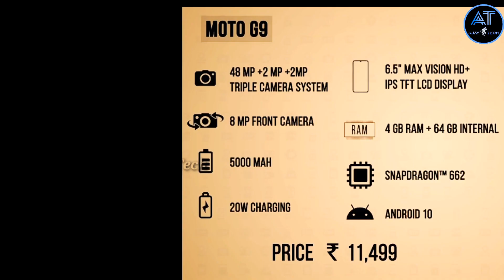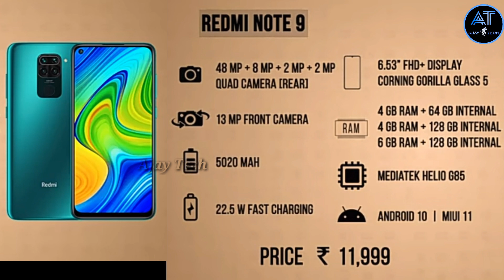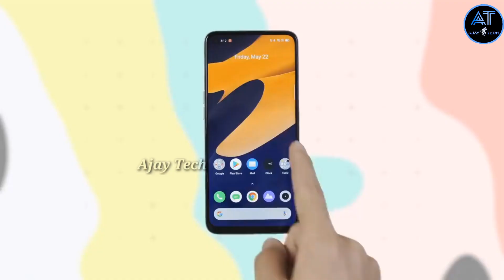Top 5 Best Mobile Phones Under ₹15000 Budget 🔥🔥🔥 OCT 2020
About Tech Videos and more

Top picks for best smartphones for a budget of around ₹10,000 to  ₹15000 rupees  - If you want to buy a smartphone with price range of Rs. 15,000  you must watch this video. All my Suggestion is based on my Recent Testing and not with Spec , Make sure you like & subscribe to our channel because we keep bringing you such awesome Quality videos in Ajay Tech

MOTO G9
Redmi Note 9
Realme 6i
POCO M2 Pro
Redmi Note 9 Pro

▶▶ MORE INTERESTING VIDEOS In AJAY TECH ◀◀